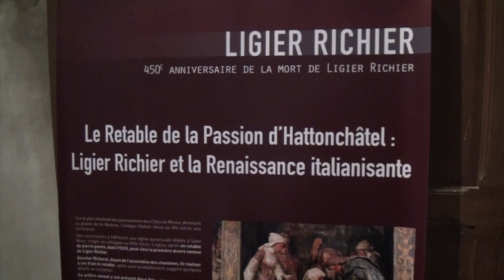Hattonchâtel et le retable de Ligier Richier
Hattonchâtel et le retable de Ligier Richier ( Meuse)